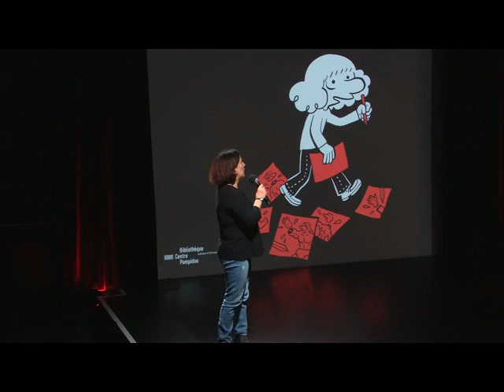Riad Sattouf invite Emile Bravo